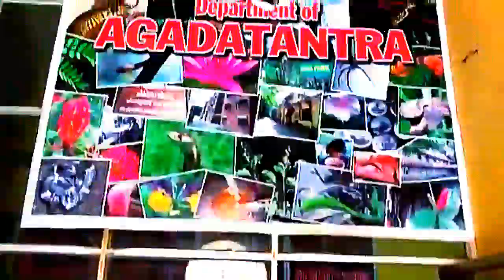FRIENDSHIP gondia, गोंदिया US, UK, UAE, CANADA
gondiaknowledgeandeducation.gondiams , Jai mataji ki, Subscribe please    ,   I am very very thankfull to all those support and help to make me this wonderful video.Let's watch this video and make spree in your home and also in this  world.  Thanks